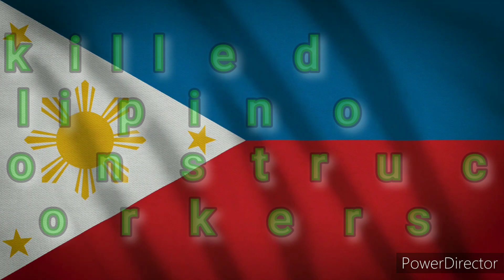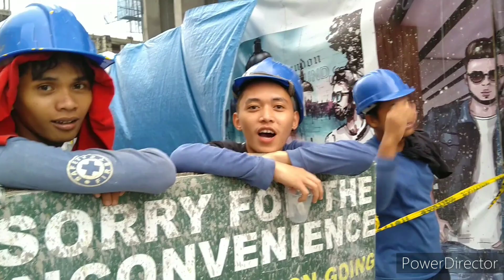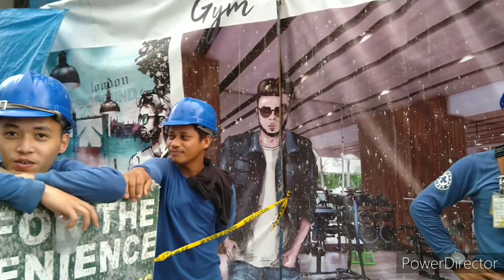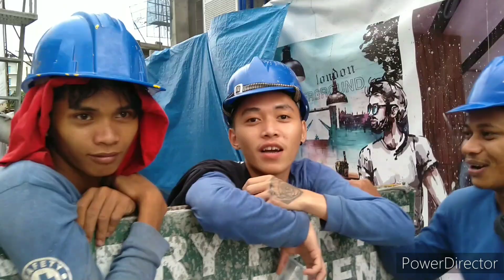Life Vlog 76// Filipino Construction Workers Changing Davao City Philippines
up early to visit library and help vlog school friends then ride home along C M Recto and talk to the Filipino workers who come from all over Mindanao philippines build build build dabao city mi danao *life is here